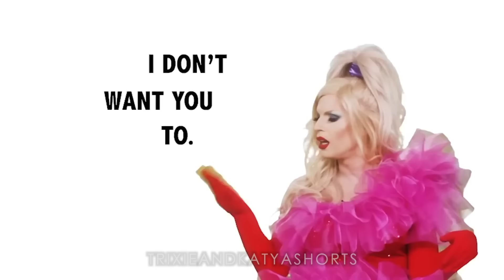trixie & katya curing my depression again